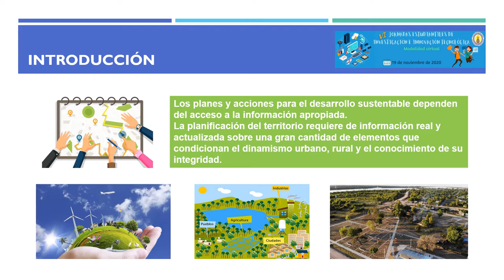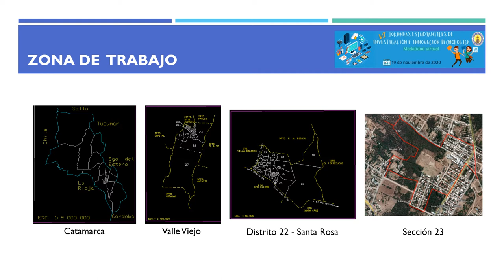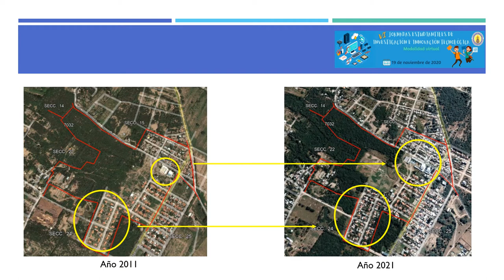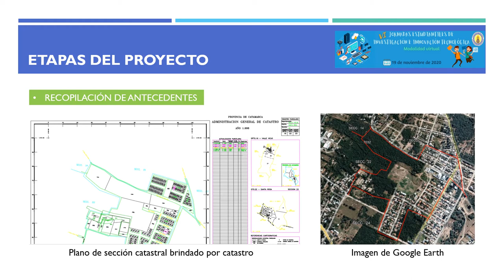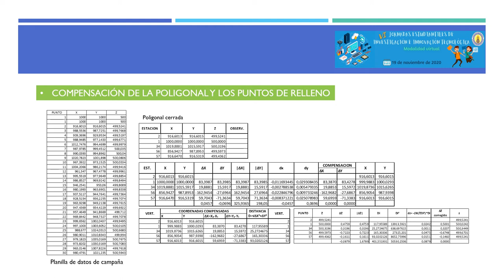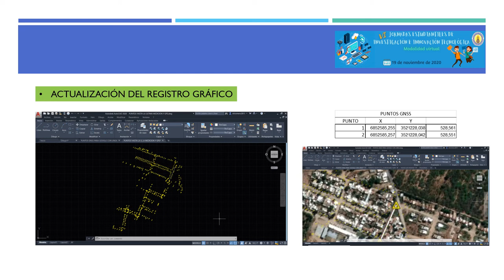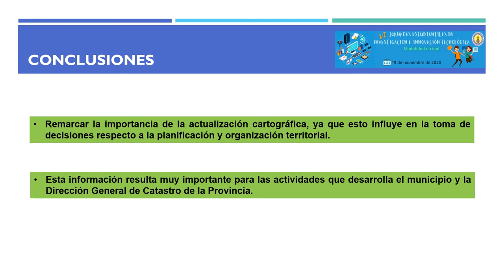ACTUALIZACIÓN DEL REGISTRO GRÁFICO CATASTRAL 162223 DEL DISTRITO SANTA ROSA, DPTO VALLE VIEJO CATAMA